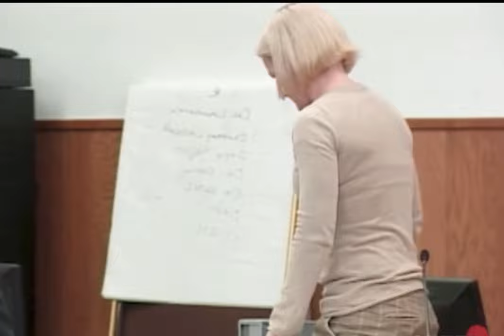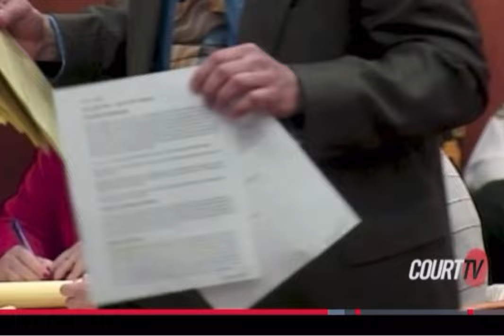Amanda Lewis Trial- AJ Hutto Social Worker and Medical Examiner Testimony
On August the 8th of 2007, Amanda E. Lewis was accused of drowning her daughter Adrianna Hutto by her 7 year old son AJ. Lewis made a 911 call stating that she had found her daughter in the above ground swimming pool not breathing. Emergency personnel lifeflighted Adrianna to Bay Medical Hospital. After all life-saving efforts failed Adrianna was pronounced dead. The death was initially treated as an accidental drowning, until her brother A.J. (then 6 years old) was taken to police headquarters by his step grandfather and told police that his mother "dunked" his sister in the pool to punish her. But is his version of a frantic few minutes the truth or is it embellished by his 6 year old imagination- or someone else's? A 6 person jury had to decide and so can you!

Some of Lewis' family believe that his step grandfather "coached" AJ before he met with police. Amanda passed a polygraph test and refused a lesser charge of manslaughter and a 10 year sentence. She has done 3 interviews. One with Ashleigh Banfield, Aphrodite Jones and Piers Morgan insisting she is innocent.

The case went to trial in February of 2008. AJ was the first to testify. He gave several different accounts as to what happened the day his sister died. Initially he said his "mommy dunked" his sister. He also said that she fell into the pool while scooping out bugs. Both the prosecutor and defense attorney were asking leading questions trying to confuse the boy.

  After four days of testimony and only two hours of deliberation (including lunch) the jury found Lewis Guilty of First degree felony murder and aggravated child abuse. In March that same year, Lewis was sentenced to life in prison without parole and an additional 30 years for aggravated child abuse. She is currently serving her sentence at the Lowell Correctional Institute in Ocala, Florida.

I've posted most of the trial if you would like to see it.